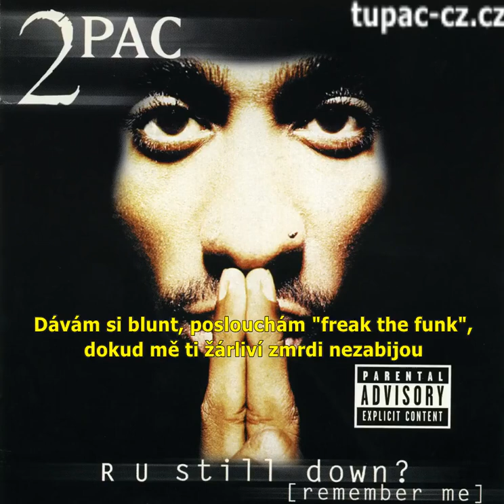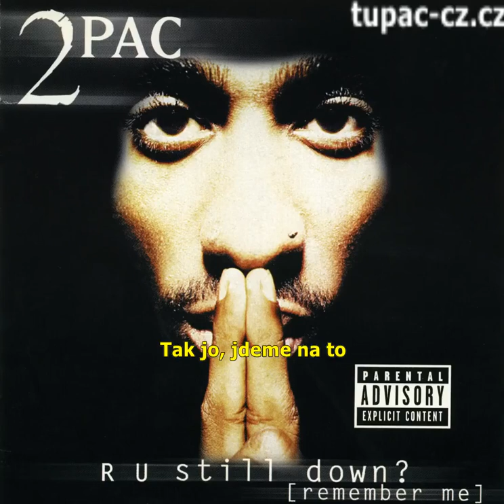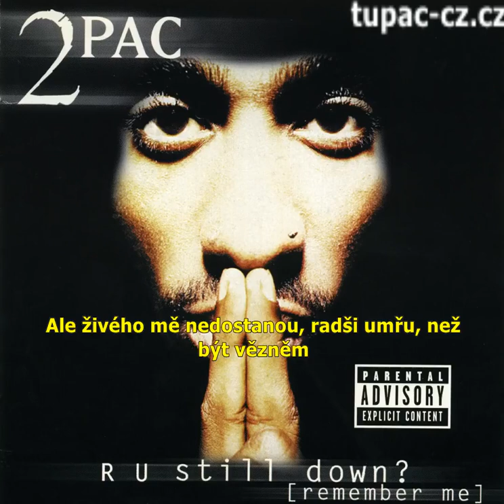Tupac - překlad hitu OPEN FIRE z alba R U Still Down? - české titulky